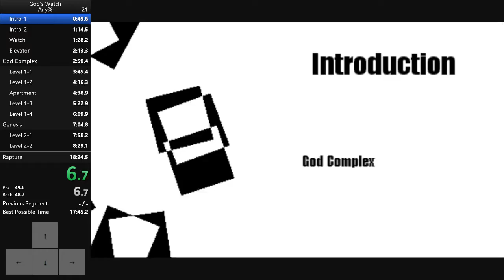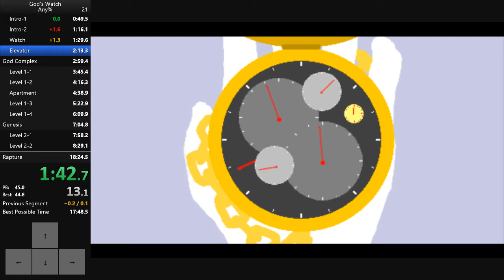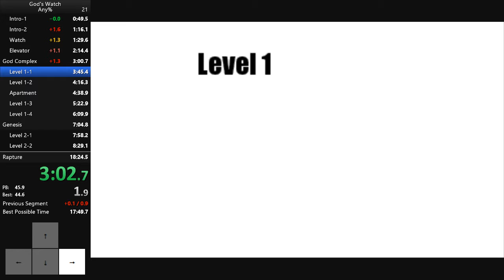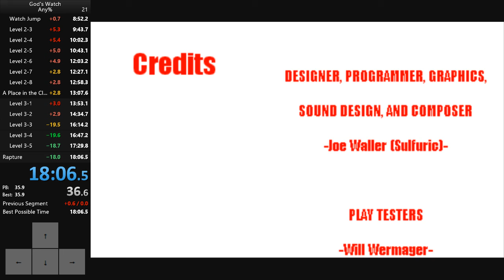God's Watch Any% in 18:06